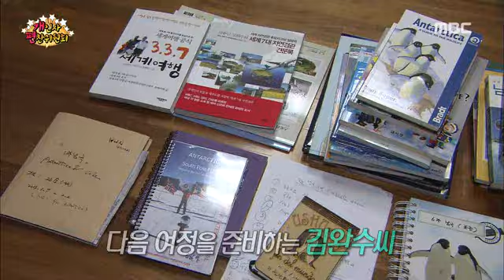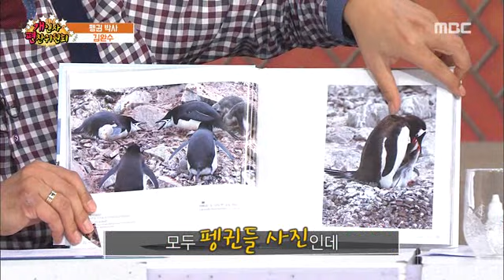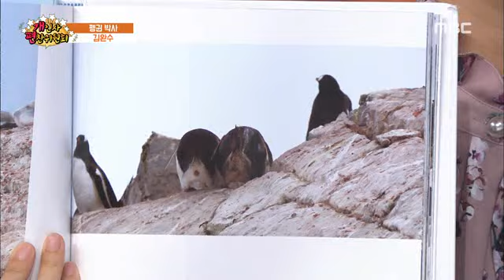펭귄박사 김완수 - 개인사 편찬 위원회 1부